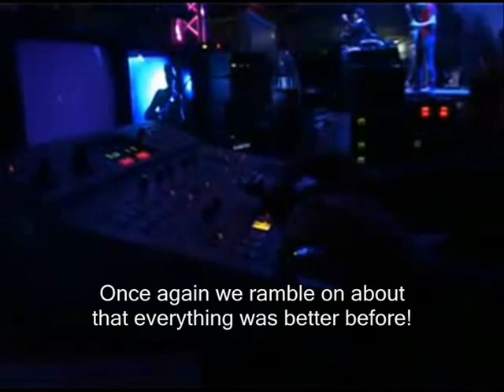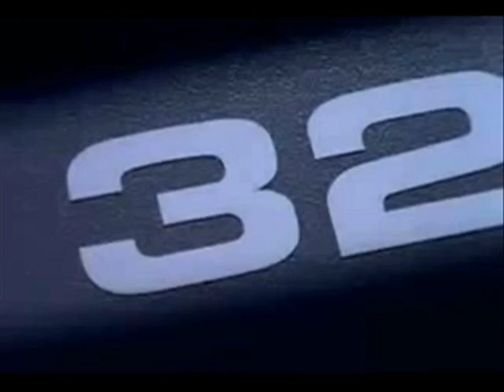SkyMarshall Arts - Back in Time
It all began back in '85.
Wasting hours waiting on my 1541 Drive
Playing Syndicate on my Commodore 64.
Everything was better before.

The years went by, and in '89.
I got me an Amiga from the 500-line.
8-bit tracker fan
and it all began - with Turrican.
Octalyzer made me a -  music man!

Here we go again. The time has come for more.
Once again we ramble on about that everything was better before.
Playing Monty on my Commodore. When the games were in their prime.
Let me take you back in time.

In '94 came the PSOne.
Once again an epic journey in my time begun.
Gaming everyday in the atmosphere, of Metal Gear.
And Silent Hill was absolute ... fear!

The next year came the N64.
They just dont make'em like those on it anymore.
Legendary games out of Tokyo, like Mario.
And every other hero should shrink ... compared to Link.

About:
This one took a lot of time actually. I started it one month ago, and it has been fiddled with on and off about every day. It started out as something completely different - and then transformed more than 20 times until you have what we have here. I wanted a song like "Gamer Forever" again, which would start off this gamer-album "Back in Time". The intention was to remix an old FastTracker-song of mine ("Dreams of a Destiny") that is a remix of someone else from the old mod-scene. (I dont remember his name or artist nick unfortunately) ... but as always, that didnt happen. I changed everything - so now only the vocal bit saying "dream" is whats left of that.

Anyway, I hope you like it - if not - I tried. The following songs will be well-known remixes of classic tunes from the Amiga, Commodore, Nintendo and Playstation, in various genres. That is the plan anyway. Will be fun to see what happens. My plans usually go down the drain, and squirt out all new plans. But we'll see :)